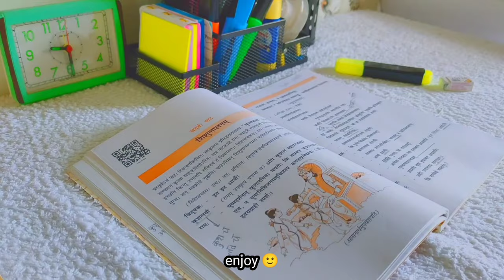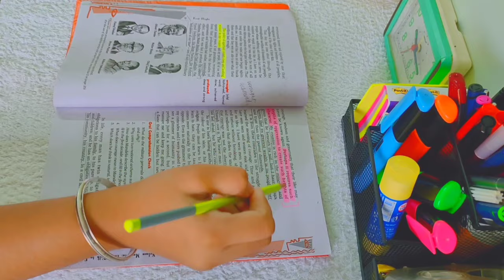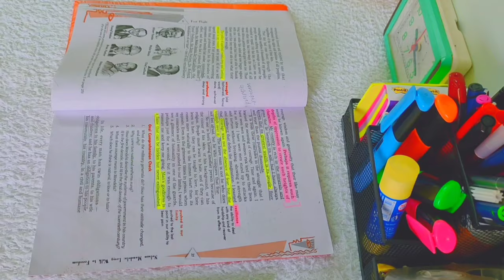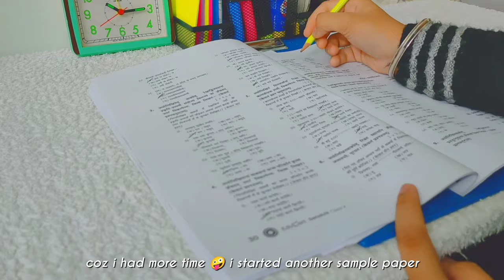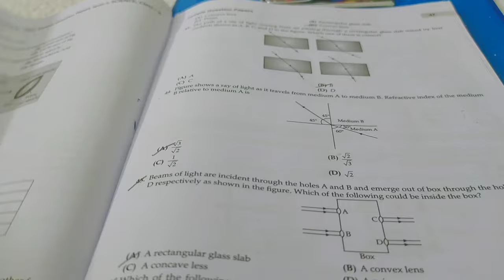STUDY VLOG | 8 HRS STUDY CHALLENGE | CBSE 10 GRADE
HELLO GUYS. YOU CAN ASK ANYTHING IN THE COMMENTS

science sample paper book -

( BY CLICKING ON THE LINK YOU CAN DOWNLOAD THE PDF'S OF ALL SUBJECTS )